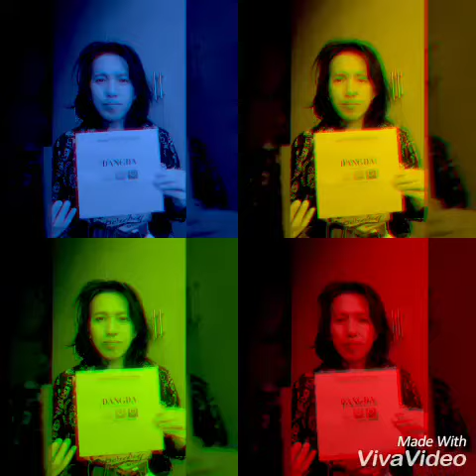Shopping Cùng Với Y Thanh - giày nam đường phố màu xám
Quý vị có thể tìm hiểu thêm về các sản phẩm tại các trang này nhé: